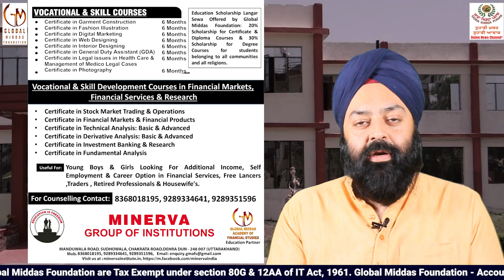Scholarship for economically weaker section of Society belonging to all Communities & Religions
Education Langar Sewa: Scholarship for economically weaker section of Society belonging to all Communities & Religions for Certificate, Diploma & Degree Courses
Youth Empowerment, Income Generation & Skill Development : Joint Initiative of Global Middas Foundation & MINERVA Institute, Dehradun